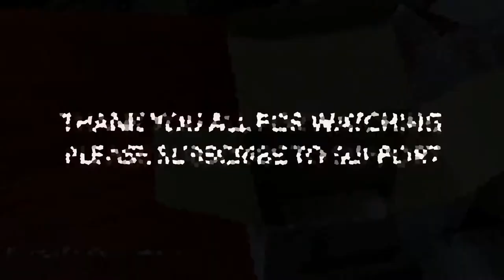Canon BG-E27 Battery Grip || Canon 6D Mark ii || Unboxing ||HD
Unboxing video of Canon BG-E27 Battery Grip for Canon 6D Mark ii

Gears used: iPhone 7plus
                      : Gorilapod tripod
                      : splice app